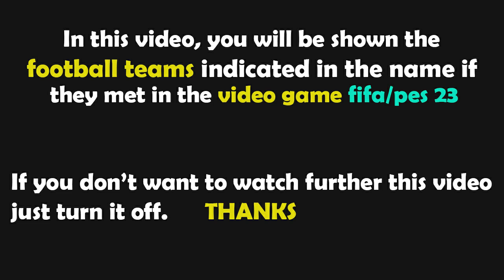PES 2021 Gameplay | Ukraine vs England | 2023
ukraine england,